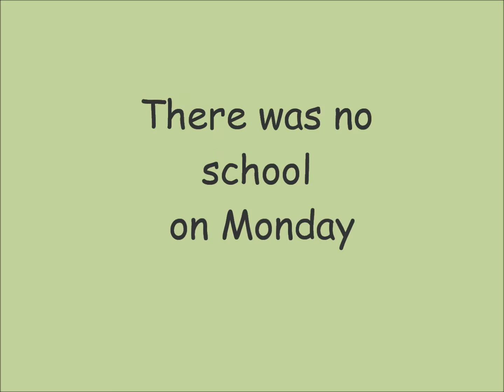School Lunches February 9 - 12